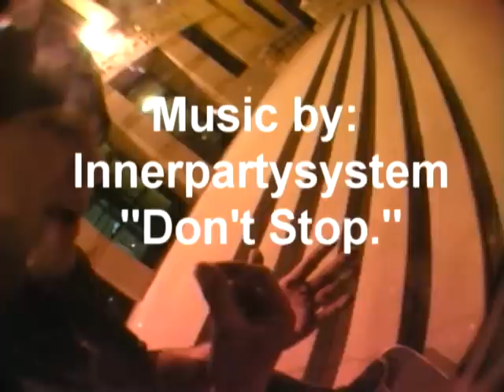teddy's winter skate video 2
just cant get enough adrenalin going without skateboarding, so this is whats up.